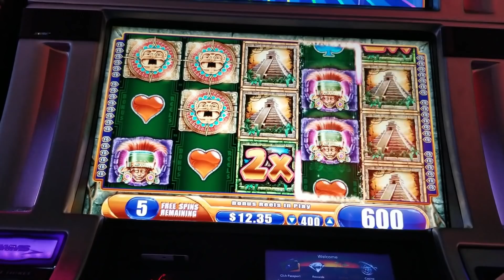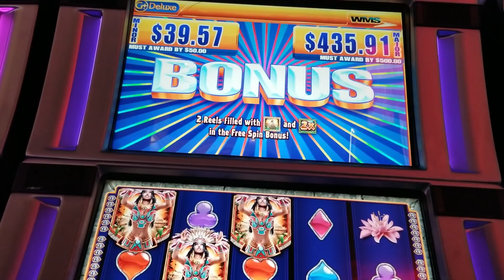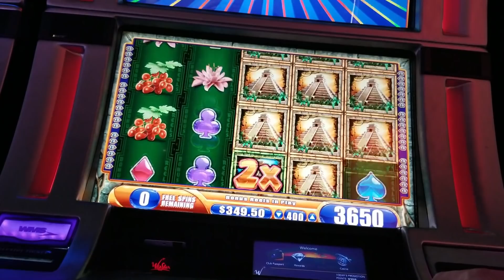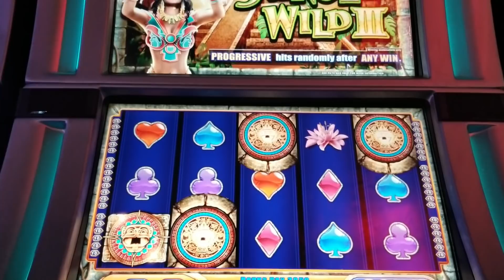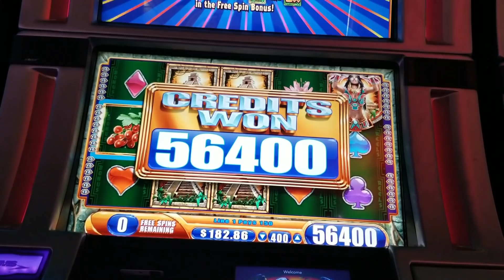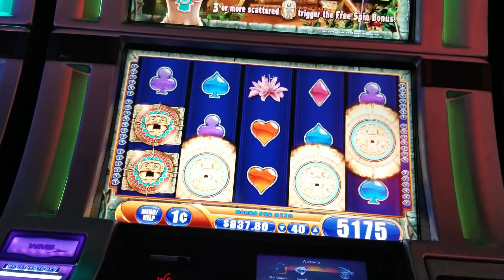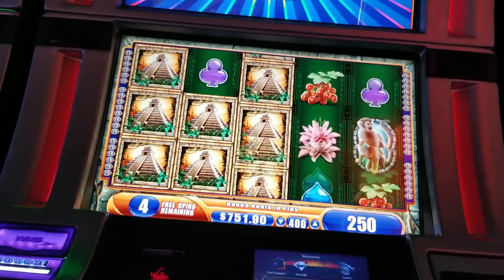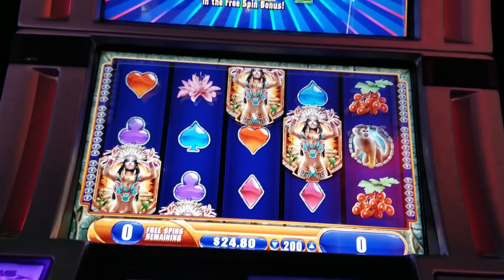$100 Jungle Wild 3 ChangeItUp Session May 6 2019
Markers are placed throughout my videos to show where the next bonus starts :)

Walking around the Casino yesterday I couldnt find any King of Africa or Mystical Unicorns that looked like a good opportunity but I did find a Jungle Wild 3 Machine Near the bar in the Rome Area.

Please enjoy my Change It Up Session and let me know if you like these types of Sessions by "Liking" "Commenting" and "Sharing" if you can.

Im still trying to figure the whole YouTube thing out :)